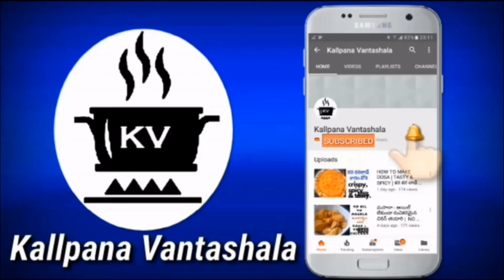క్యారెట్ వేపుడు-హెల్తి క్యారెట్ ని ఫ్రై చేసి పిల్లలకి లంచ్ బాక్స్ చేసేయండి.| how to cook carrot fry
అమేజాన్ లో బెస్ట్ సెల్లర్ అయిన Bajaj Rex 500-Watt Mixer Grinder with 3 Jars 39% డిస్కౌంట్ తో ₹ 1,967.00 దొరుకుతుంది. వివరాలకు లింక్ క్లిక్ చేసి, చూసి రివ్యూలు చదివి నచ్చితే కొనుక్కో౦డి